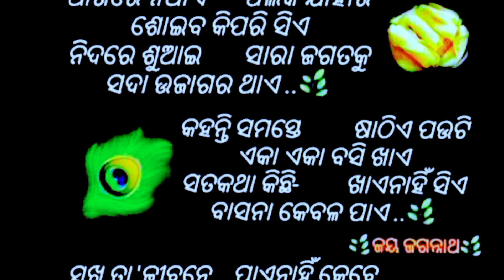ଆଖି ରେ ନଥାଏ ପଲକ ଯାହାର ଜୟ ଜଗନ୍ନାଥ